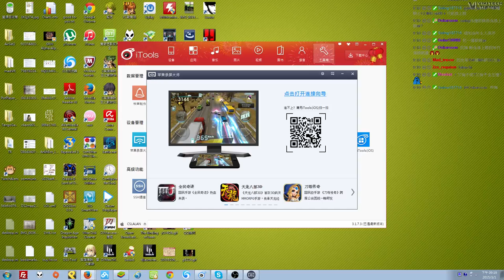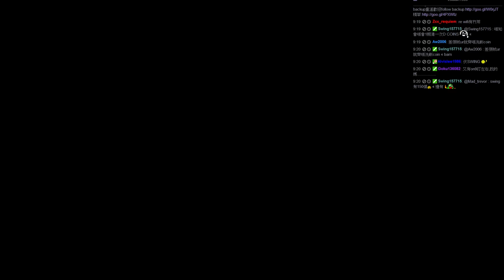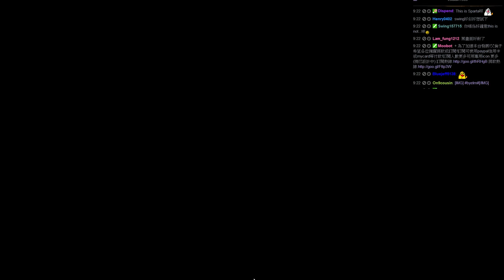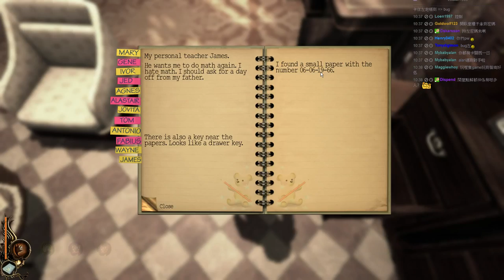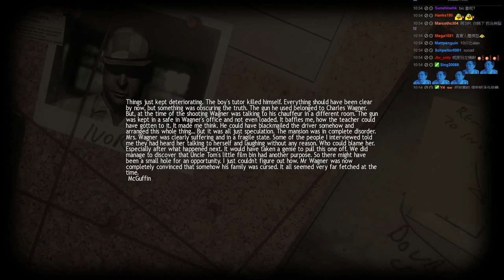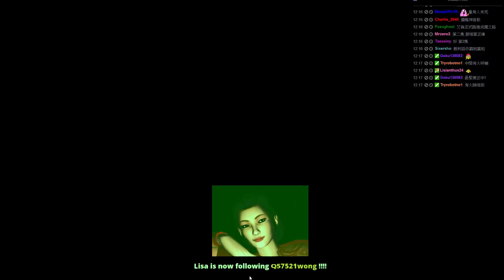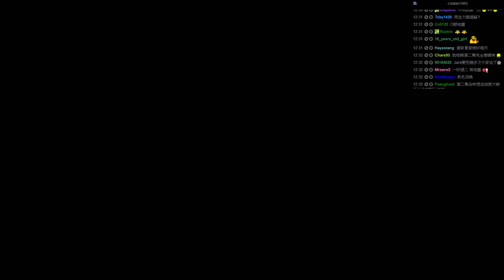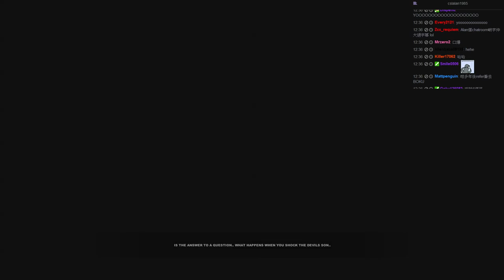3/1 Lucius 1+2